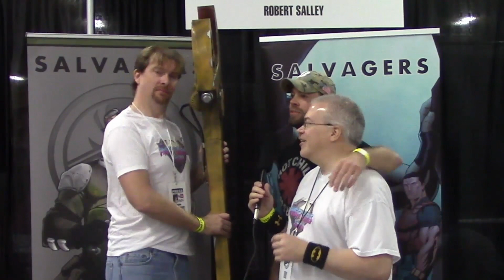Superhero Draft picks , Building a Super Team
The Angrygeeks show are in the Geek lair and We Draft our own Super powered Team,  and the RETURN OF THE COS PLAYER OF THE WEEK
ARE YOU ANGRYGEEKS APPROVED we have prizes!

Show Credits:
Opening theme  Performed , High Adventure
A Fanboys Inc Production.
EX Producer: Roy P. Erickson
Cameraman: Brian Montes de Oca
Cameraman: Will Hennessy

Shot in the Geek Lair in Ware Massachusetts
High Adventure

Entertainment License Standard YouTube License Category Entertainment License Standard YouTube License Category Entertainment License Standard YouTube License Category Entertainment License Standard YouTube License Category
Entertainment License
Standard YouTube License
Category
Entertainment
License
Standard YouTube License
Category
Entertainment
License
Standard YouTube License
Category
Entertainment
License